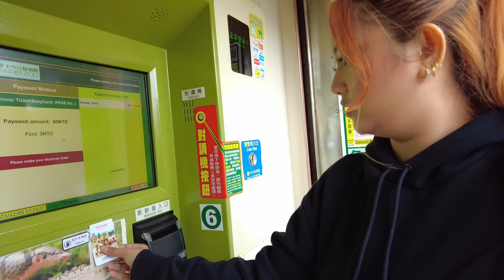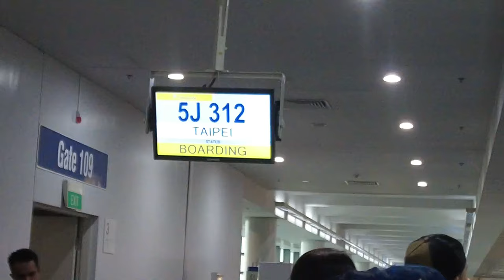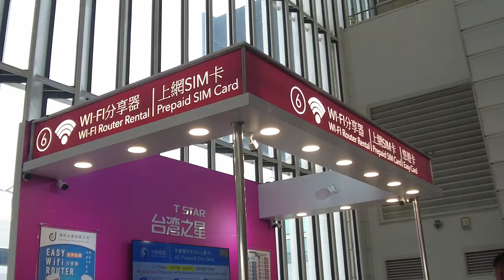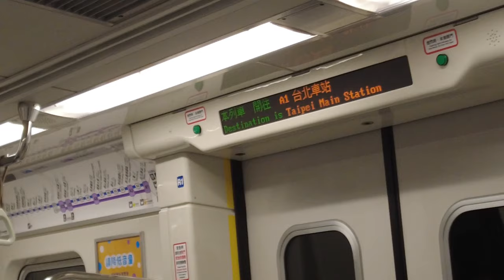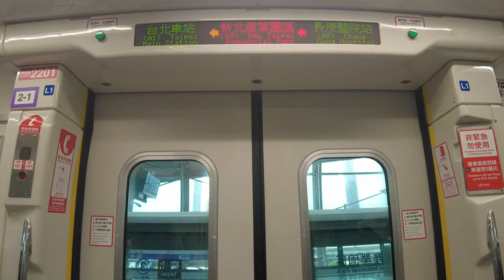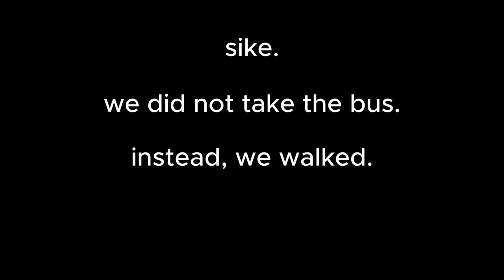en route to Taiwan: airport vibes & shenanigans | Taiwan vlog 🇹🇼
hi there, welcome to the first episode of my Taiwan vlog series! this is my first international trip as an adult without my family, so watch me navigate through the ups and downs of traveling. Part 2 will be uploaded on Monday, so make sure to tune back in 🤗